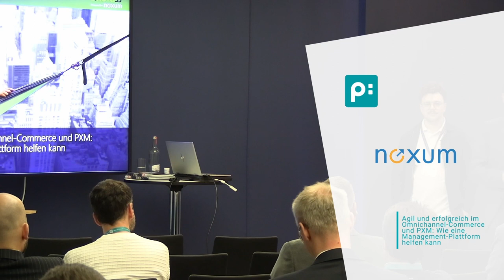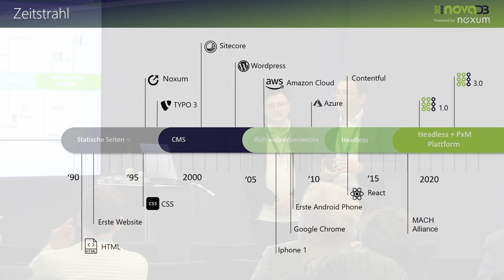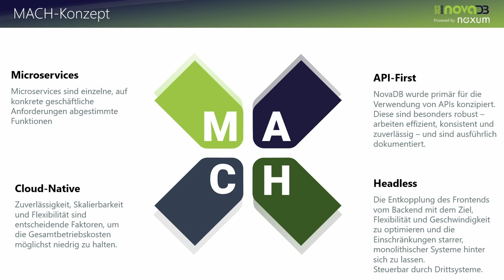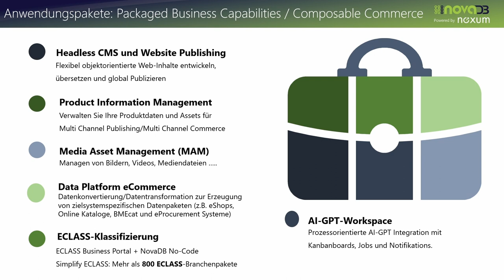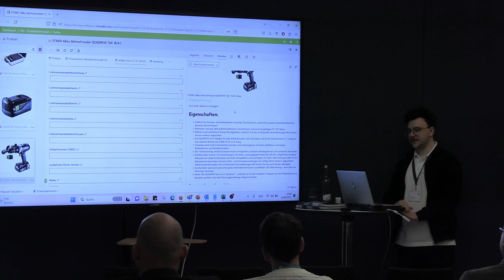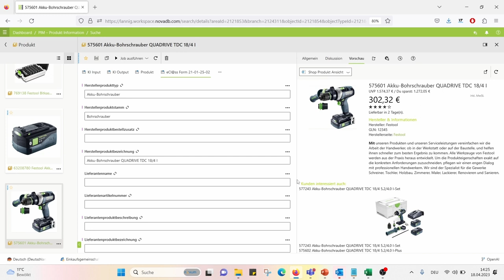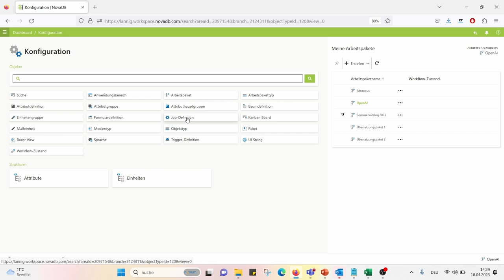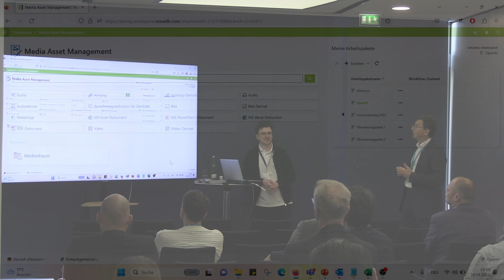Agile and successful in omnichannel commerce and PXM: How a management platform can help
Want to support your time-to-market, reach, and product experience management strategy with automated content creation and translation?
In this talk, you‘ll learn more about NovaDB, a powerful data hub for e-commerce companies. NovaDB is a centralized platform that standardizes, aggregates, manages and enriches your product data. In addition, NovaDB allows you to deliver your product information to numerous e-commerce platforms and e-procurement systems. Thanks to the MACH architecture, NovaDB is able to integrate seamlessly into existing system landscapes and interact with third-party systems.
GPT (OpenAI/ChatGPT) integration supports e-commerce teams with automated, targeted content creation and translation. Companies get better, standardized, and consistent data, leading to improved product experience, faster time-to-market, and higher customer satisfaction.